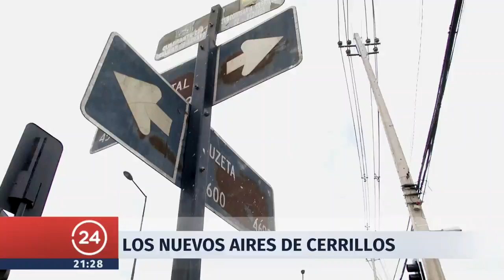Llegada del Metro a Cerrillos: Casas se venden a precios impensados | 24 Horas TVN Chile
El mercado inmobiliario cercano a la estación y el comercio se alistan para la puesta en marcha de la Línea 6 que será desde este 2 de noviembre.